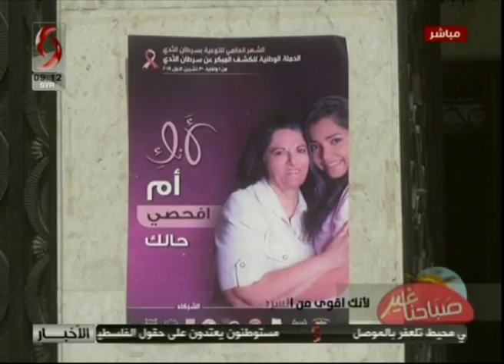لأنك أقوى من السرطان.. حملة الكشف المبكر عن سرطان الثدي